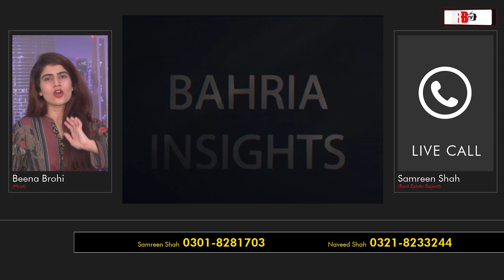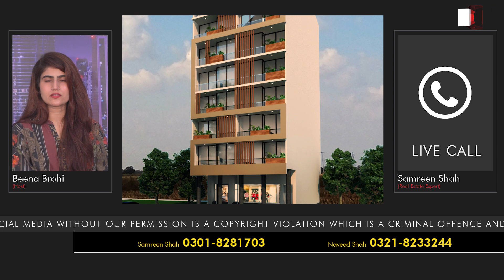Apartment for Sale in Bahria Town on 850,000 Downpayment | TAKSEEM HEIGHTS | 1 & 2 BED Apartments